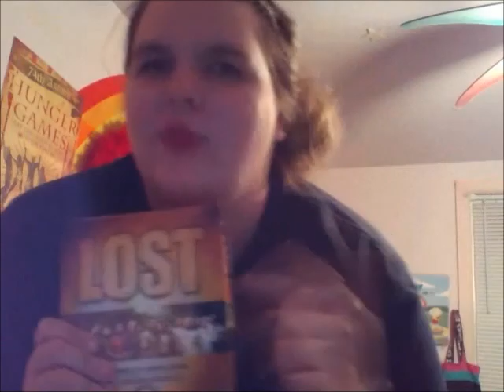I LIKE LOST OKAY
IT'S JUST SUCH A QUALITY TELEVISION PROGRAM